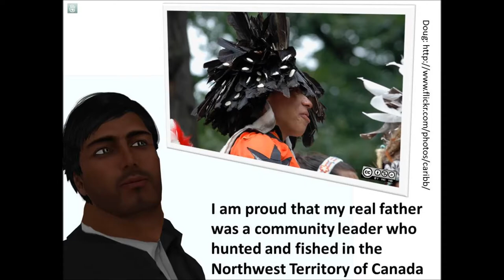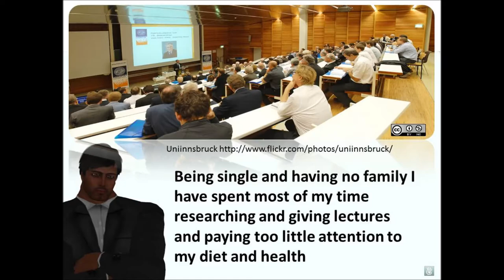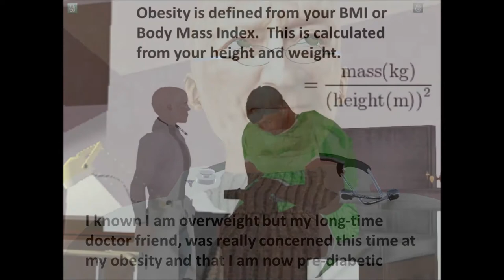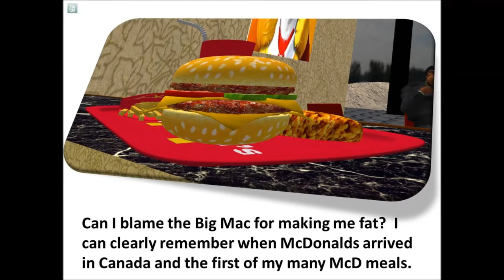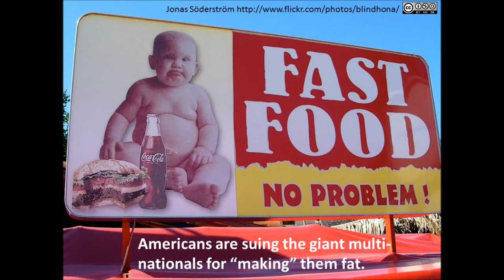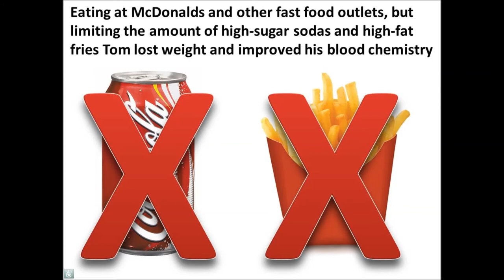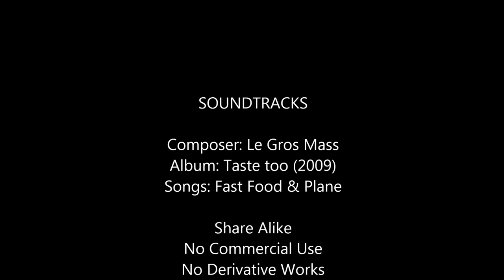McDonalds the place to make you go MMMMMM! Part 1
McDonalds the place to make you go MMMMMM!

Directed and acted by Makhpiya Shannacappo

"My digital story about becoming fat on fast food"

This is the first part of my investigation into Fast Food and possible connections to the global obesity pandemic.  This episode sets the scenes about my own personal health issues and where I got into bad habits of eating fast food.  It defines obesity and describes how documentaries and law suits have increased the exposure on the fast food industry and its targeted marketing at children.

Filmed on location in Second Life
Production Date: October 2013

Music Credits
Composer: Le Gros Mass
Album: Taste too (2009)
Songs: Fast Food & Plane
Share Alike
Provide Attribution

Apologies to my Finnish friends for murdering your fine language